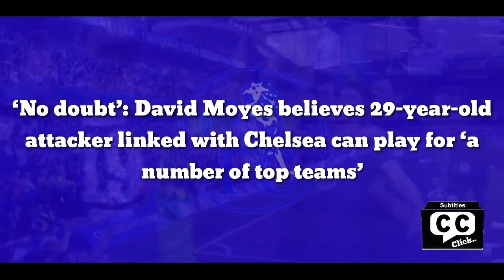‘No doubt’: 29yo attacker agree to sell with Chelsea can play for ‘a number of top teams’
‘No doubt’: David Moyes believes 29-year-old attacker linked with Chelsea can play for ‘a number of top teams’

David Moyes is certain that Chelsea-linked Wilfried Zaha has the ability to represent numerous high-profile clubs.

As quoted by the Independent, the West Ham United manager made a point of emphasising Zaha’s quality ahead of their meeting tomorrow afternoon.

There has been a general consensus for quite a while that the Crystal Palace forward should be playing at a higher level.

He remains the greatest attacking threat in Patrick Vieira’s side, with his trickery and tenacity a real torture for opposing defenders.

However, for one reason or another, the 29-year-old has yet to fully make the leap to a team consistently challenging for titles.

The Ivory Coast international did have a short spell at Manchester United in 2013, but only made four appearances before returning to Selhurst Park.

At Old Trafford, Zaha worked with Moyes, who was also out of the door a few months later.

The pair will be reunited again on Sunday, with both player and manager in a much healthier position than before.

“Wilf looks as though he has matured greatly and he could play for a number of top teams, if he chose to do so,” said the West Ham boss.

“Sometimes, when you feel like you’re at home and you are enjoying your surroundings… he is a big player for them and a key ingredient to Palace.

“From that point of view, the grass isn’t always greener. I have no doubt Wilf could play for many other teams if he chose to do so.”

It might not be too long before Moyes’ prophecy comes true.

Zaha’s contract with the Eagles expires next summer.

There is seemingly a growing concern within the club that he will not renew, leaving him open to offers from Europe’s elite.

Chelsea are reportedly in the mix for his signature, along with Barcelona and Juventus.

Remaining in London may persuade Zaha to join Graham Potter’s army, should he decide to part ways with Palace.

Nathaniel is a football journalist who graduated from the University of Derby. He has worked at Burton Albion as part of their media team for two years. Nathaniel produces regular articles for the club’s official website and match-day programme. He covered the 2018 U20 Women’s World Cup in Brittany and has reported from grounds ranging from non-league up to the Premier League.